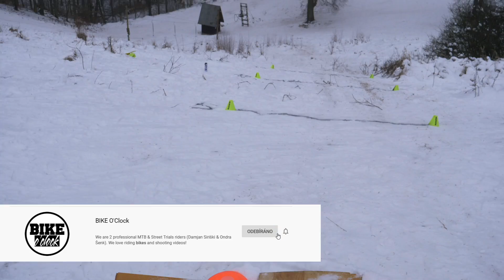ŠÍLENEJ LONG JUMP NA SJEZDOVCE!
👕 E-SHOP ▶︎ KOUKNI NA NÁŠ MERCH🔥

Šílenej long jump na sjezdovce! Zima řádí a začíná to být čím dál vostřejší, sníh už je poslední dny všude a právě proto jsme šli počasí naproti a vymysleli challenge na sjezdovce!
Postavili jsme odraz na sněhu a utkali se v souboji o long jump alias nejdelší skok!
Vybrali jsme vhodnej flek na sjezdovce - potřebovali jsme hlavně solidní dojezd, protože brzdit na sněhu z kopce a v rychlosti tak nějak nejde.
Na odraz jsme položili dřevěný desky a vyznačili si lajny na 5m, 10m a 15m.
Po několika pokusech jsme začali tušit, že 15m vzdálenost půjde pokořit, ale obrovskej problém byl v rozjezdu a nájezdu na odrazovou desku, protože při rozjezdu kolo plavalo a nebylo lehký trefit to v plné rychlosti.
Při posledních pokusech jsme to odpálili za 15m a vzhledem k podmínkám to byla fakt hrana. Každopádně jeden z nás prohrál a čekal ho trest v podobě surfingu na provaze za autem na zmrzlým parkovišti. Nakonec to nebyl ani tak trest jako spíš odměna, protože to byla neskutečná sranda!

💥ODEBÍREJTE NÁŠ KANÁL! Další videa jsou na cestě!

✅ NAŠE ONLINE MTB VÝUKA BIKADEMY!
Pojďte s námi trénovat!!!
▶︎ práce s tělem, manual/bunnyhop/wheelie, pumpování, klopenky, přejíždění překážek, skoky, flow, dropy a mnohé další...
➡️ VIP členové dostanou pozvánku na 3 jednodenní kempy za rok (zdarma), kde budeme společně trénovat, ladit techniku a jezdit

🙌 SLEDUJTE NÁS!